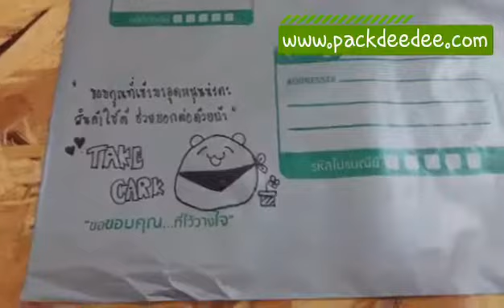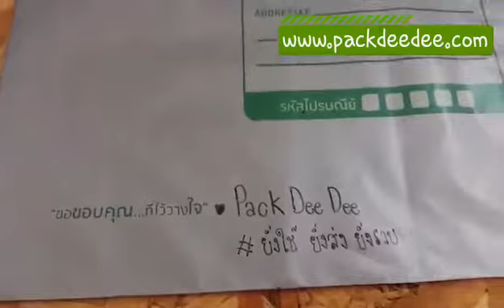ซองไปรษณีย์พลาสติกจ่าหน้าแพ็คดี๊ดีส่งความรู้สึกได้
ซองแพ็คดี๊ดีไปรษณีย์พลาสติก ใส่อะไรได้บ้าง
- P0 สามารถใส่ได้ 1 ชิ้น
- P1 สามารถใส่ได้ 1-3 ชิ้น
- P3 สามารถใส่ได้ 3-6 ชิ้น
- P5 สามารถใส่ได้ 6-10 ชิ้น
id line :@packdeedee (ต้องใส่@ นำหน้าด้วยค่ะ) หรือ คลิก!!
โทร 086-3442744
ซองพลาสติกไปรษณีย์จ่าหน้า ช่วยลดต้นทุนค่าส่งของแม่ค้าออนไลน์.
ขนาดซองมาตราฐานไปรษณีย์ สามารถใช้ได้แน่นอน
เหนียวแน่น ทนเบา กันน้ำ
ซองไปรษณีย์พลาสติก เกรด A ซองสำหรับคนฉลาดเลือก
สนใจสินค้า " PACKDEEDEE"
ที่อยู่ : 88/5 ม.8 หมู่บ้านโกลเด้นทาว์นปิ่นเกล้า-จรัญสนิทวงค์ บางกรวย นนทบุรี 11130
PO ขนาด 18x25 cm+6
P1 ขนาด 25x35 cm+6
P3 ขนาด 32x41 cm+6
P5 ขนาด 43x50 cm+6
line: @packdeedeedee
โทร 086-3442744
id line :@packdeedee (ต้องใส่@ นำหน้าด้วยค่ะ)